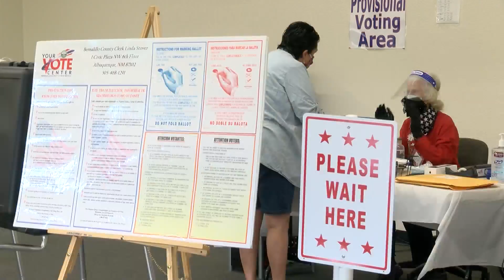Bipartisan push to get open primaries in New Mexico